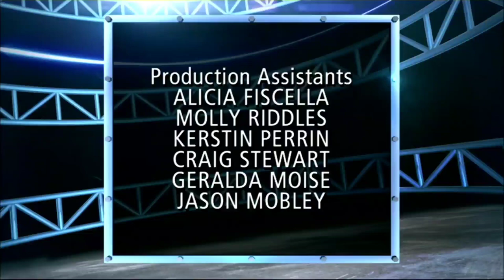The Steve Wilkos Show: The 1000th Episode! (2013) - Final Thank/End Credits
Credit To Nosey and NBCUniversialMedia For The Steve Wilkos Show!

🎵 MUSIC🎵
Theme Song - The Jerry Springer Show (2000)
Steel Licks - SpongeBob SquarePants
To Walk with Destiny (D) - Ron Goodwin

—MUSIC OWNERS—
NBCUniversialMedia
Nickelodeon
Ron Goodwin

🔊 SOUND 🔊
Crowd Cheering Sound Effect
Tada SFX
Tada 2 SFX
Tada 3 SFX
Laughing SFX
Applaud SFX
Big Crowd Cheer & Applause Clap Sound Effect

—SOUND OWNERS—
InShot
SuperFunnySheet
Its. Me (User)